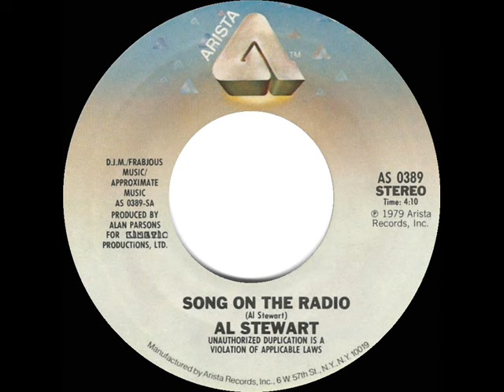1979 HITS ARCHIVE: Song On The Radio - Al Stewart (stereo 45 single version)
Pop Chart Peaks: Cash Box 27, Billboard 29, Record World 34 - A/C Peak: 10

Transferred from stereo 45 single Arista 0389 - Song On The Radio (Al Stewart) by Al Stewart, produced by Alan Parsons